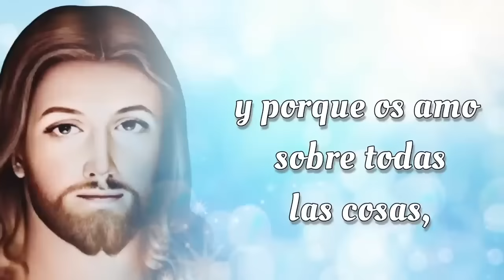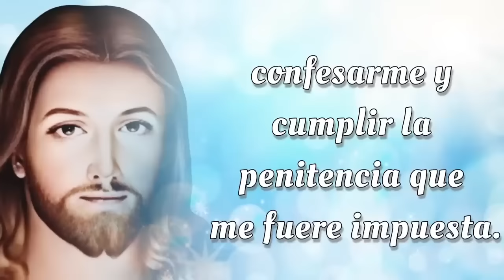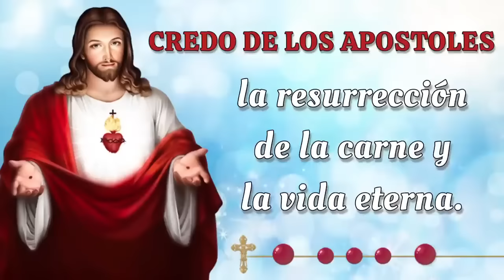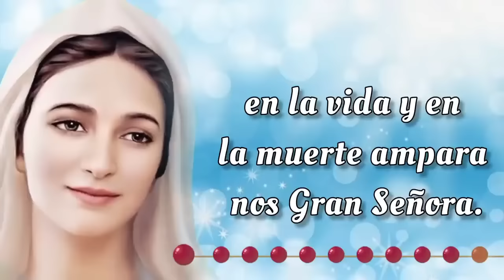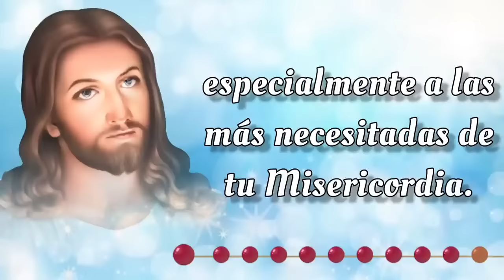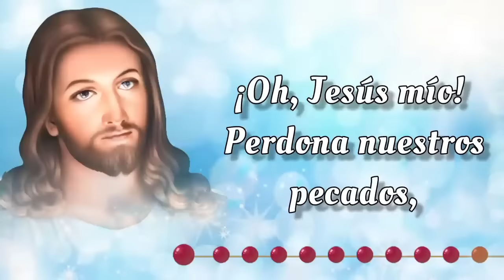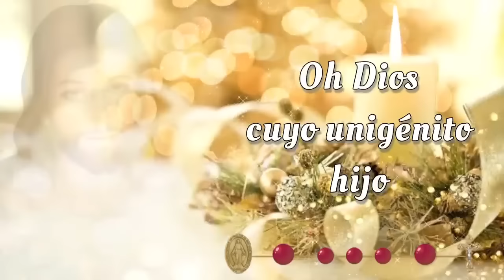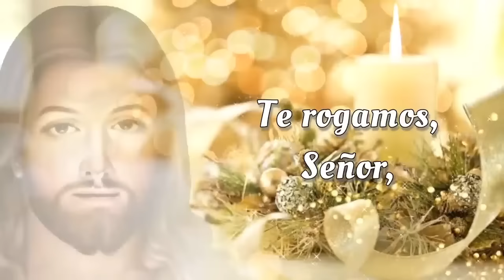SANTO ROSARIO CORTO de hoy 🔥 Miercoles 16 de Octubre 2024🔥 Misterios Gloriosos 🔥 Rosario de Hoy 🌹